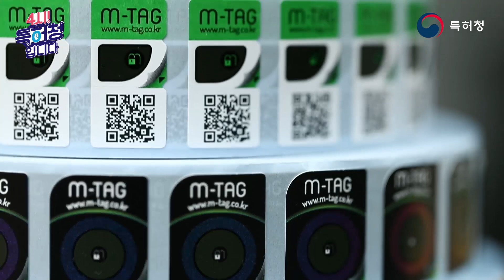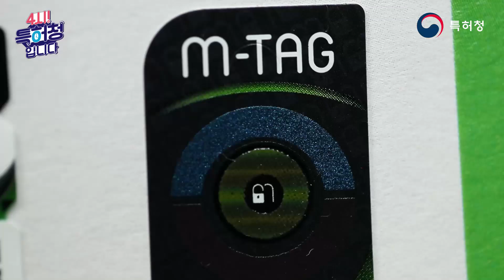짝퉁 구별 기술 대방출!!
4시! 특허청입니다 201화
오늘 주제는 '짝퉁 구별 기술 대방출!! '① 입니다.
많은 시청과 의견 부탁 드립니다.
진행: 박성우, 게스트: 김희연 (주)나노브릭 실장

문 : 나노는 정확히 어떤 성격의 신소재인가요?

답 : 쉽게 설명하면 카멜레온이 외부 변화에 반응해 몸 색깔을 자유자재로 바꾼다는 사실 알고 계시죠? 그 이유는 카멜레온 몸속에 자연적으로 형성된 나노구조체(광결정)가 존재하기 때문입니다. 카멜레온은 이 나노구조에 의해 반사되는 빛을 통해 아름답고 영롱한 색을 구현하는 것이지요.
나노브릭은 이런 자연의 구조색에서 영감을 얻어, 외부신호(전기장, 자기장)에 따라 나노 입자의 위치나 간격을 조절해 다양한 특성(색상, 투과도)이 발현되는 기능성 나노 신소재를 생산하고 있습니다.

문 : 특히 보안기술에서 어떤 원천기술을 갖고 계신가요?

답 : 한 가지 제품만 생산하는 것이 아닌 다양한 나노 구조물을 만들 수 있는 방법론을 만들었습니다.

문 : 이러한 나노기술로 보안솔루션에 중점을 두게 된 이유나 계기가 있을까요?

답 : 나노브릭 자기색가변소재(MTX)를 적용한 보안응용제품들은 원천기술이기 때문에 복제가 매우 어렵고 고무자석이나 휴대폰 등 생활자석을 사용해 쉽고 간편하게 정품 식별이 가능합니다. 대량양산기술을 갖춰 비용도 경제적입니다.

문 : 나노브릭이 세계 최초이자 유일하게 양산에 성공한  자기색가변소재(MTX)는 어떤 건가요?

답 : 자기색가변소재(MTX)는 자기장에 반응해 색이 변하는 광결정 소재인데요.

문 : 자기색가변소재의 특성을 보안솔루션에 접목 시킨 건가요?

답 : 간단한 원리로 자석을 댔을때 색이 변하면 가짜 제품입니다.

문 : 엠태그는 현재 출시한 지 3년 정도 됐는데요. 수출 화장품 기업 등 소비재 기업들로부터 높은 보안성을 인정받으며, 출시 이후 지금까지 12억장 이상 판매됐지만, 단 한 건의 복제도 일어나지 않았습니다.